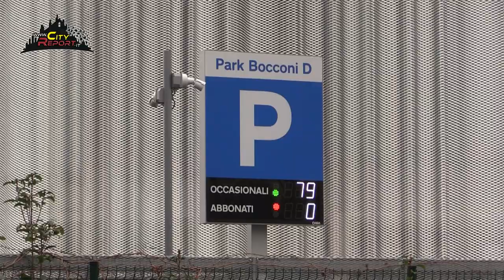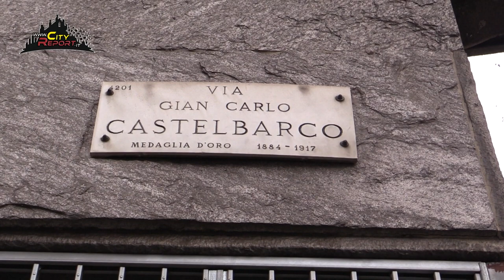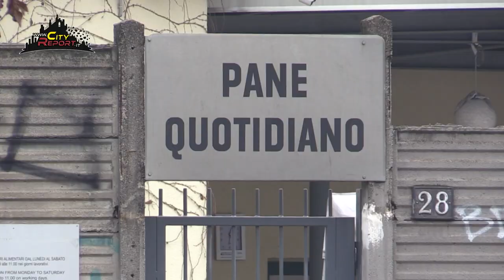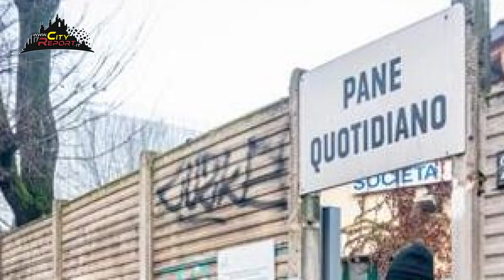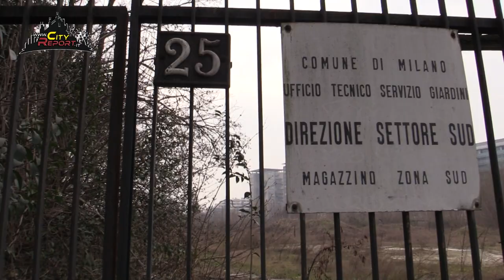BOCCONI DI DEGRADO ( 1 )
🕵️‍♂️Riconversione di aree dismesse senza una logica di insieme e pressappochismo nella pianificazione e nella vigilanza del territorio sono il focus di questo ns video .
📌Ci troviamo a Milano in V.le Toscana qui infatti tutt'attorno alla nuova avveniristica struttura della Università Bocconi giacciono da tempo immemore aree " verdi " ed edifici abbandonati .
🎥Ad oggi queste "terre di nessuno " sono divenute discariche abusive , mentre il verde  ( nei pressi della Onlus pane quotidiano ) è una latrina a cielo aperto maleodorante .
👉🏻Ma non c'è solo questo , CONTINUA...